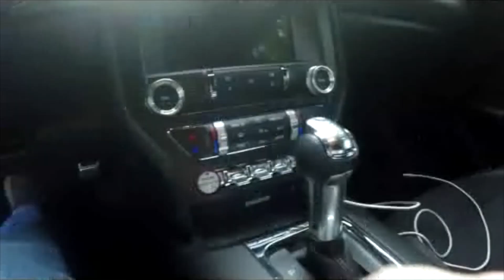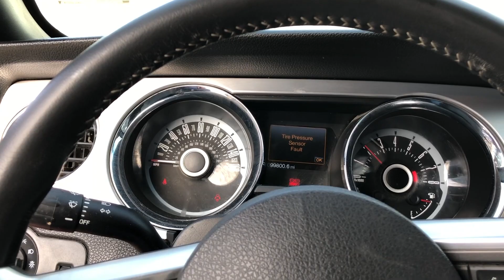Fun filled day at the shop! Foxbody for a Christmas present?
Update on things happening at the shop, A Foxbody mustang is making someone a Christmas present, Alex’s 13 gt he recently picked up, and we turn a few wrenches!

Current mods to the 17 gt/cs are:
Gen 2 Roush supercharger kit with 80mm pulley
VMP triple pass heat exchanger with dual fans
Corsa extreme 3” catback
1050X injectors
Tuned by Wengerd Performance
Current fastest pass is
1.63 60ft
6.89@104mph   1/8th
10.68@129mph 1/4

Please include name for the photo or video to be credited to. Also city and state if your location if you would like that to be included.